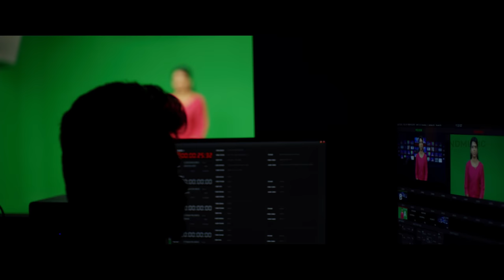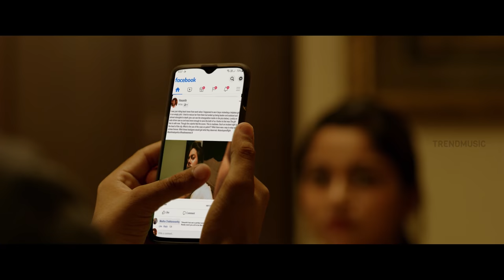Ethirvinaiyaatru Tamil Movie - Official Trailer | 4K | Sanam Shetty | Alex | RK Suresh | Trend Music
Presenting You the Official Trailer Of Ethirvinaiyaatru Tamil Movie Starring Alex, Sanam Shetty, RK Suresh, Aadukalam Naren.   Directed by Elamaidoss & Alex.

Ethirvinaiyaatru Movie Credits :-
Movie : Ethirvinaiyaatru
Cast :  Alex, Sanam Shetty, RK Suresh, Aadukalam Naren
Songs : Vedanth Baradhwaj
Director : Alex & Elamaidoss